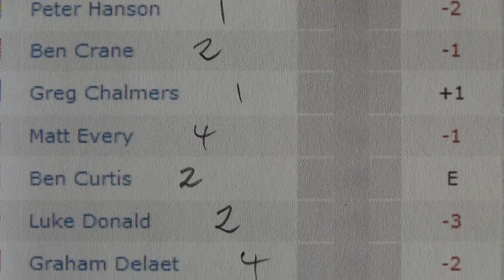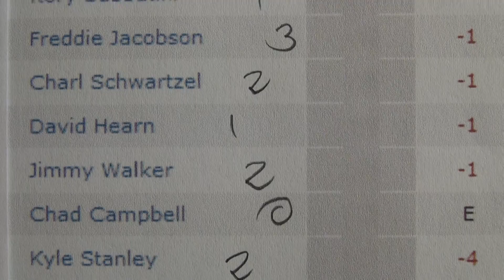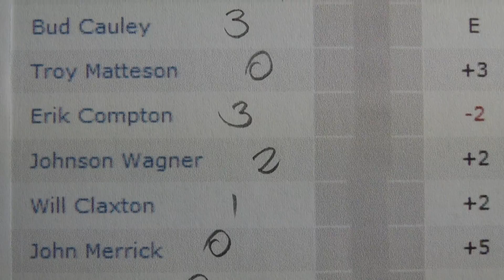Round 2 Today - THE PLAYERS Championship 2013 - Golf Rhythm Rate